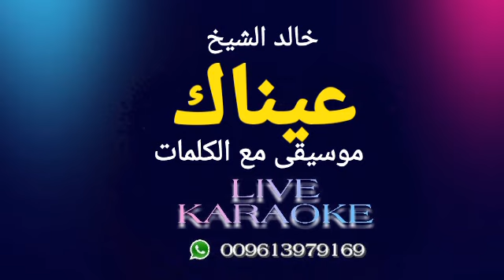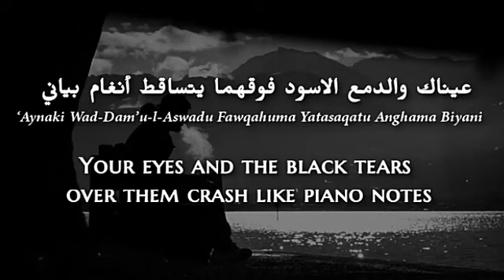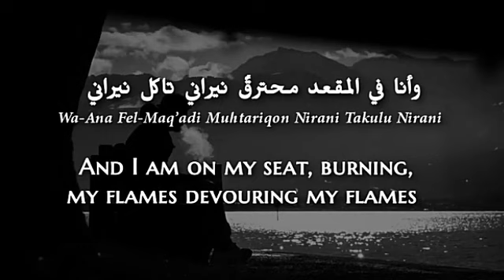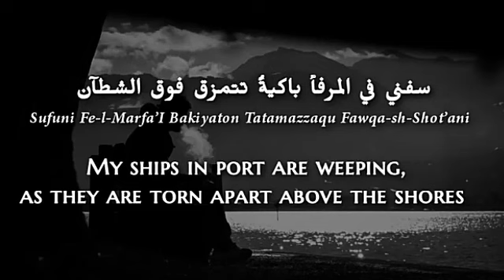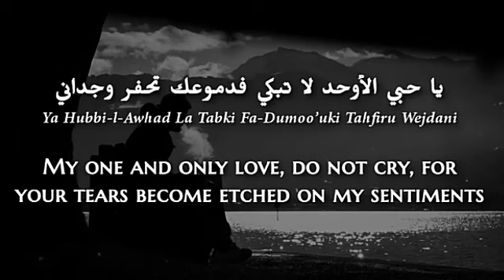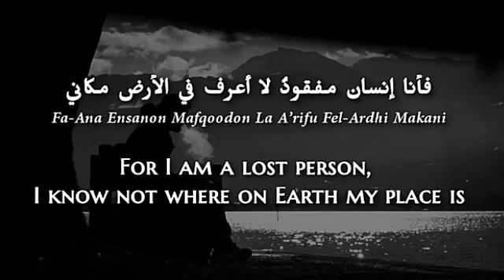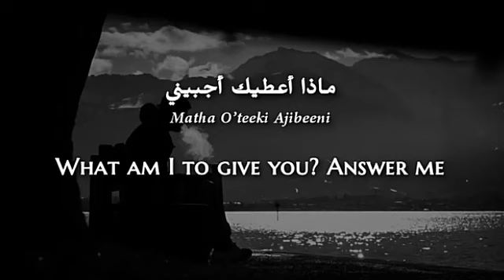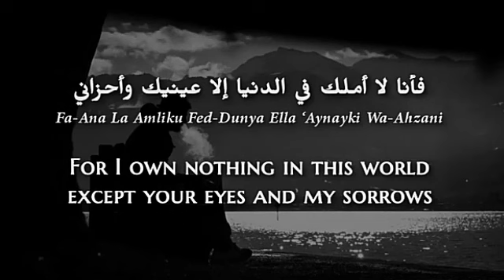عيناكي - خالد الشيخ ( كاريوكي )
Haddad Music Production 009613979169